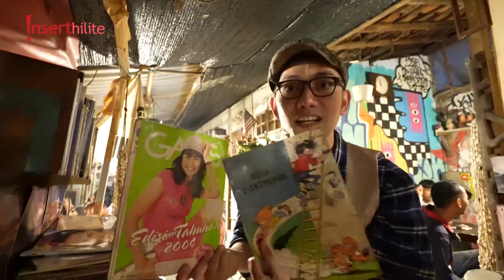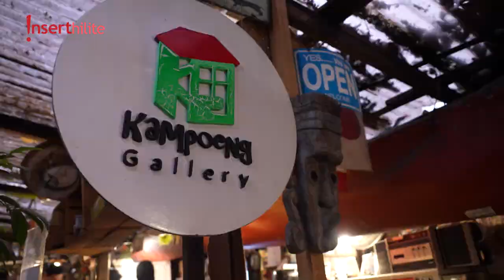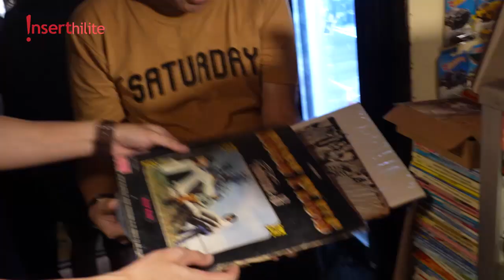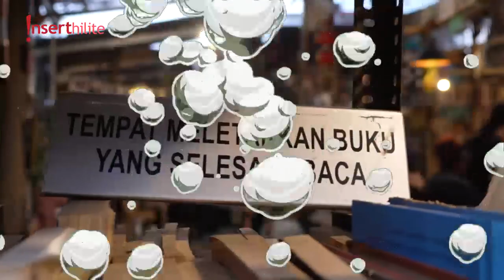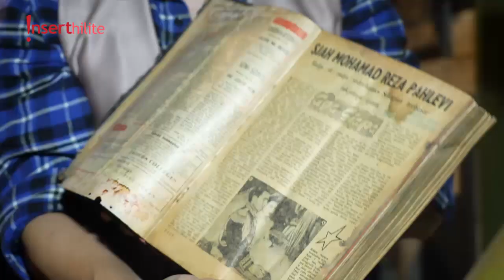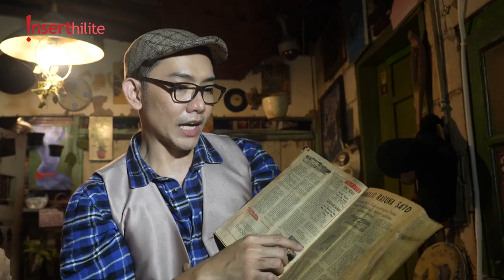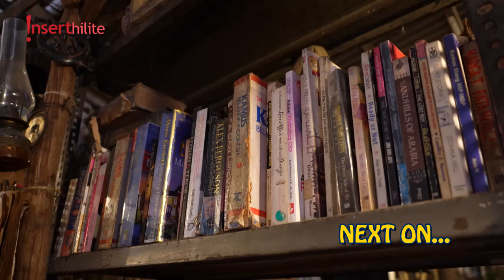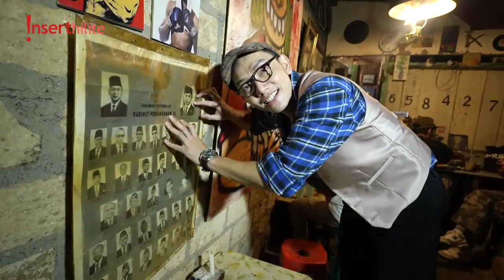Bosen Nge-mall, John Martin Nemu Tempat Retro Daerah Kebayoran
John Martin nemu galeri yang isinya barang-barang jadul. Buat generasi 80 sampai 90-an pasti suka dengan tempat ini. Yuk lihat John datang ke kampung galeri yang lokasinya di Kebayoran, Jakarta Selatan.